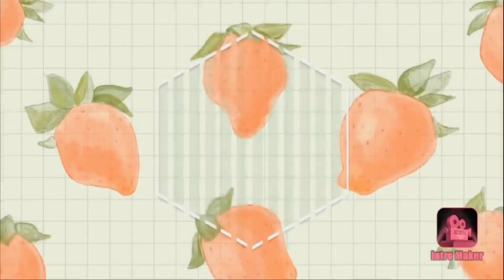10,000 roses in cebu | nakita kami sa TV haha! Char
It was all fun until vacation is over come with me as we explore Cebu for the last time (for now).

enjoy! and you for watching loves!

what i used for editing:
imovie
canva
intro maker